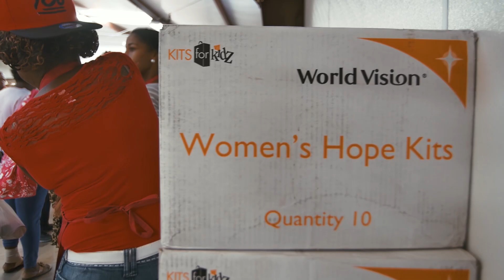2020 Paparazzi Passport Vacation Service Project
Vacationing with a Purpose: How YOU Can Help!
The annual Paparazzi Passport Vacation has given us the incredible opportunity to bring the Paparazzi mission statement to life by giving back to the communities that we visit. We call it “Vacationing with a Purpose,” and for our 2020 Passport Vacation, we’ve partnered with World Vision to provide Hope Kits for women in need across the nation.
Every day, thousands of women across the U.S. face uncertain futures, often due to factors outside of their control. A Hope Kit plays a powerful part in the recovery process as these women strive to rebuild their lives.
A Hope Kit provides more than just the essentials; it provides hope for those who are overwhelmed by their circumstances due to:
o    Natural disasters
o    Poverty
o    Abuse
o    Trafficking
o    Addiction
World Vision connects with communities throughout the U.S. and all over the world to provide support to those in need – and we need your help!
Through November 30th, you’ll have the opportunity to purchase a Hope Kit designated for a woman in need. Each kit is just $18, and in true Paparazzi fashion, we’ll be adding our own personal touch to each kit our Consultants purchase.
ALL Consultants are invited to participate, as there is NO LIMIT to the amount of good we can do. Those who join us aboard the 2020 Paparazzi Passport Vacation cruise will have a chance to be even more hands-on by helping us assemble thousands of Hope Kits on board and writing notes of encouragement for the women who will receive them.
This $5 family has given us so much, we hope you’ll join us in paying it forward and truly making a significant difference in the lives of women in need.